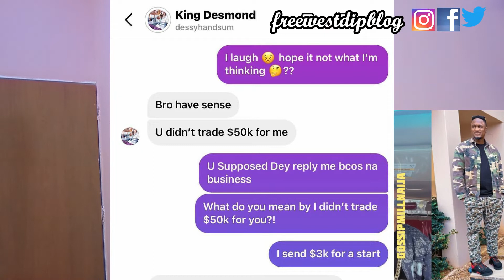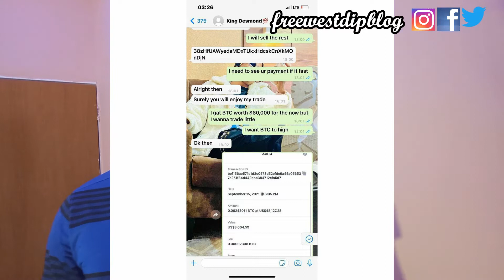Instagram Big Boy Dessyhandsum Defrauds Man of $3k of Bitcoin|CBN Blames AbokiFX 4 $ Rise In Naija